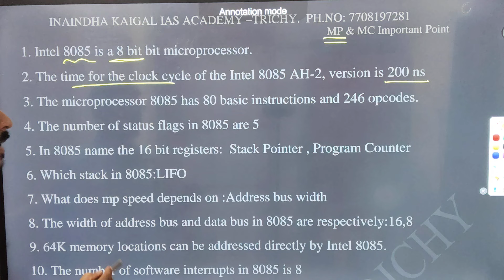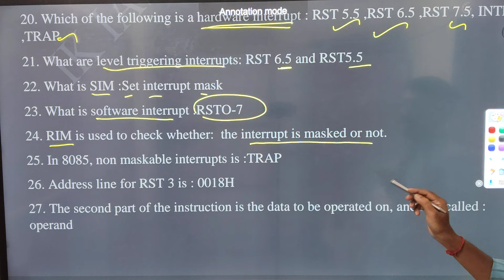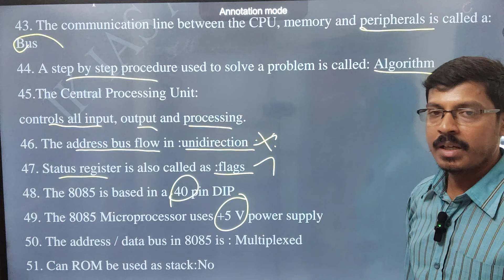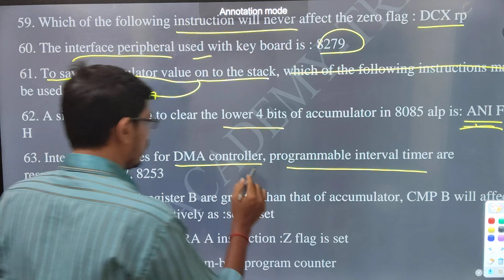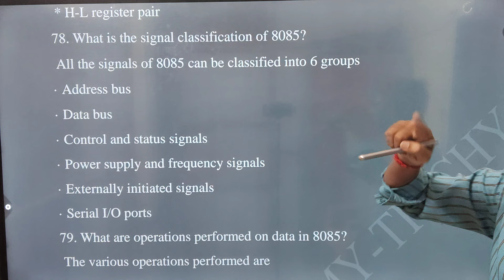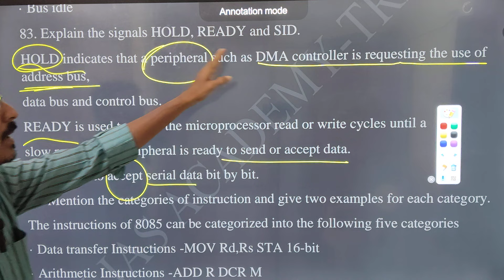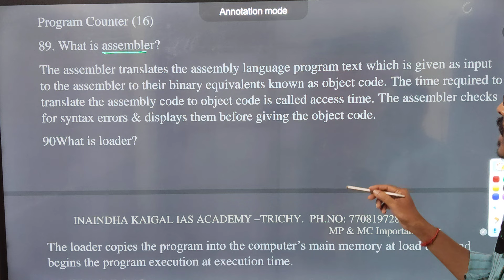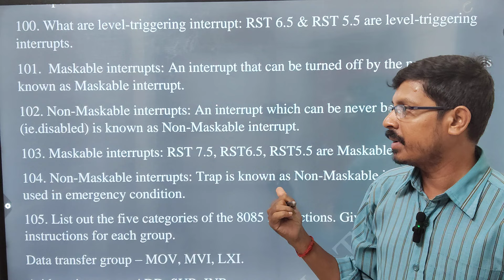MAWS free online class # last minutes revision microprocessor